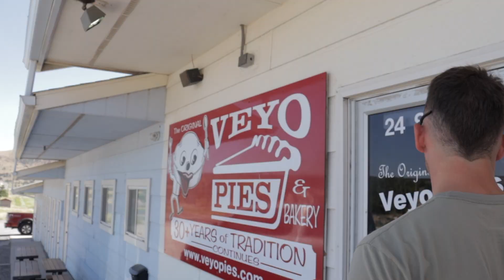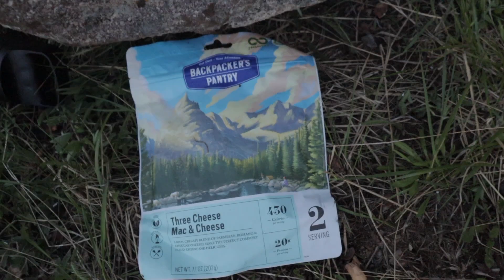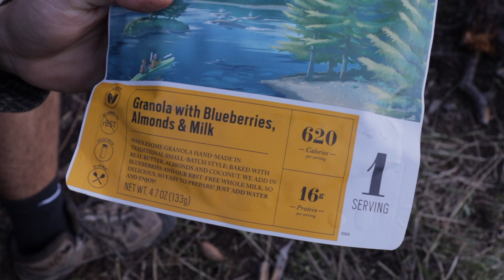12 | Backpacking Whipple Trail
We hiked 6 miles up through Whipple Trail and camped out over night before heading back down the next morning.